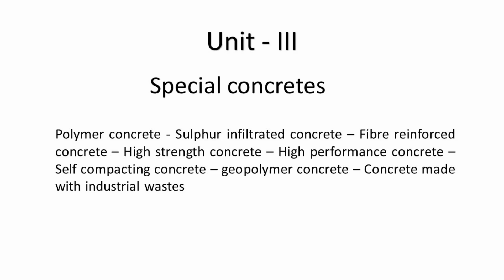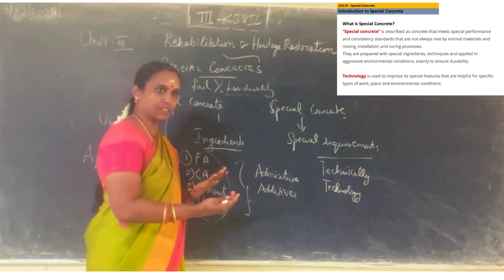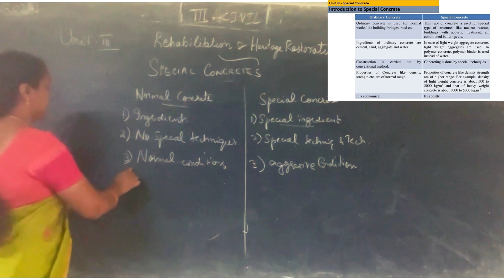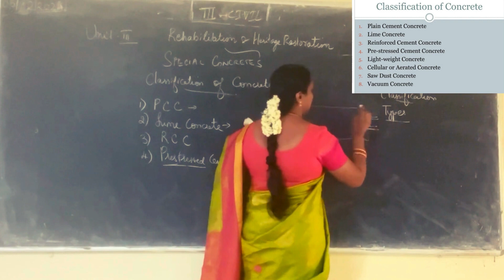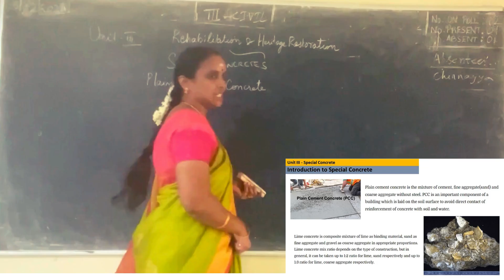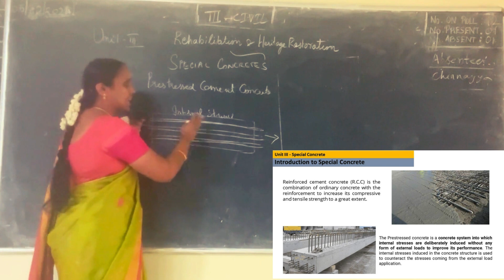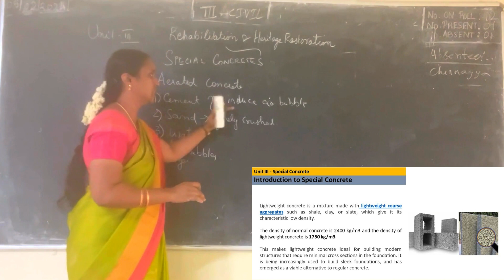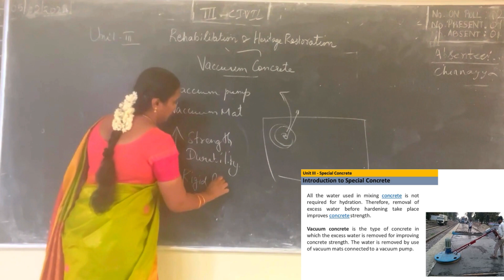IIICivil Sem6 RehabHR Unit3 Mod 1 5Feb2024